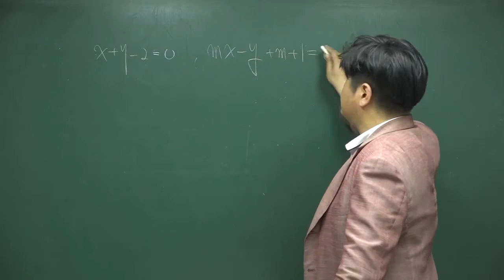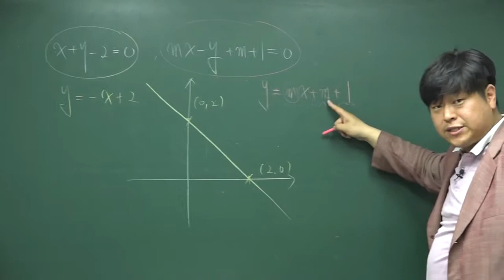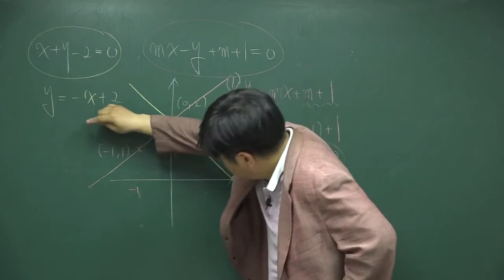[개정 쎈 고등수학 상 10 직선의 방정식] B08 1182